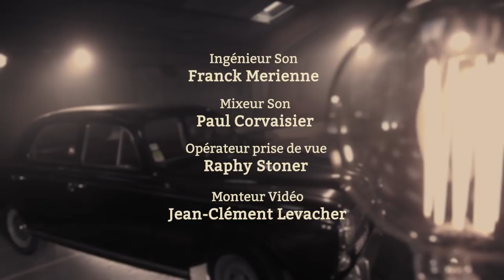Le Grand Fatras - Daisy la ménagère (Clip Officiel)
Clip officiel de Daisy la ménagère

Merci à Franck Merienne pour les prises de son.
Merci à Paul Corvaisier pour les samples, le mixage et le mastering.
Merci à Raphaël Trapani pour les cadrages vidéos.
Merci à Jean-Clément Levacher pour le montage vidéo.